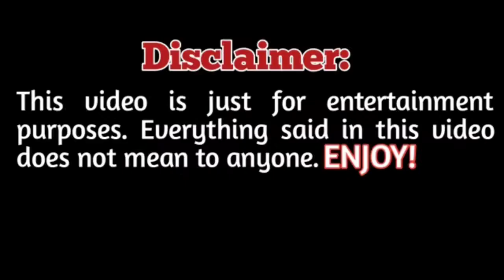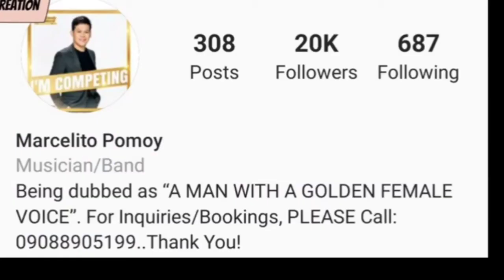Marcelito Pomoy Americas Got Talent | Life Style | Wife | Net Worth | Hobbies